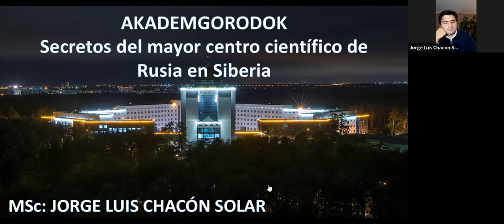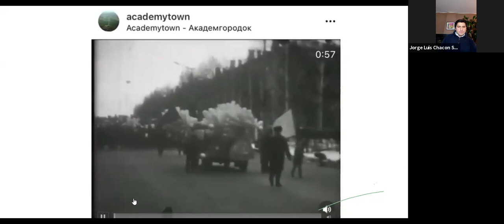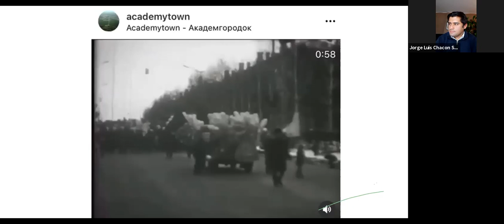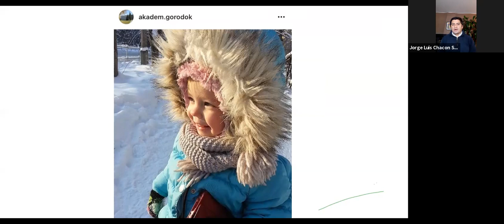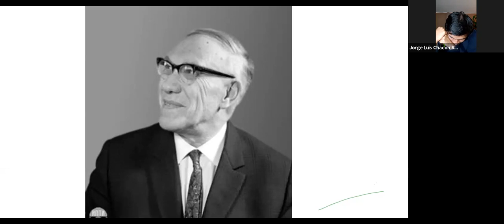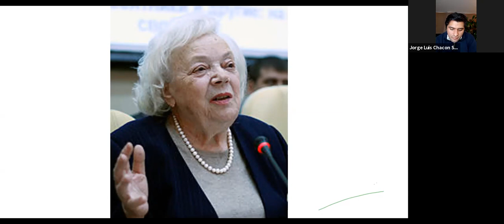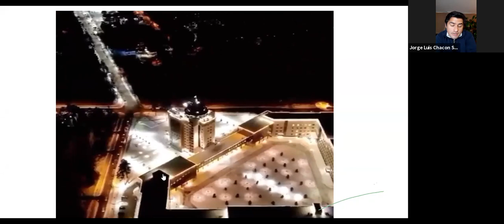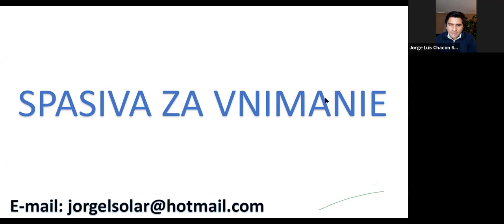Akademgorodok: Secretos del mayor centro científico ruso en Siberia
Viajaremos al corazón de uno de los lugares más secretos de la ciencia rusa. Hablaremos sobre el pasado, presente y futuro de Akademgorodok y entenderemos cómo esta ciudad construida como una cuna de genios que trabajaron en los proyectos científicos más ambiciosos y complejos de la época soviética, se ha transformado en un elemento clave en la estrategia de la Federación Rusa para convertirse en una potencia tecnológica global.